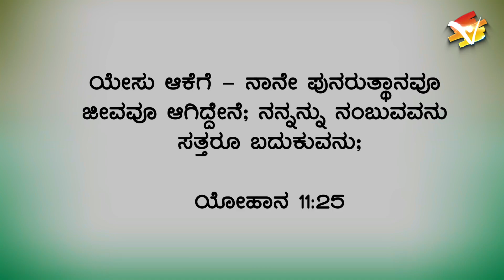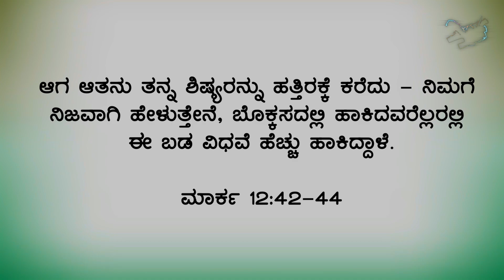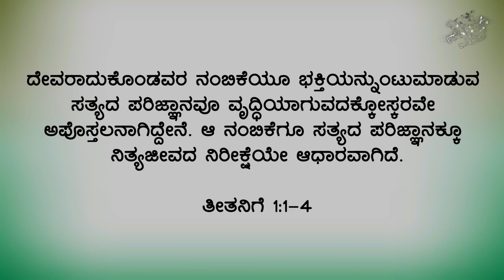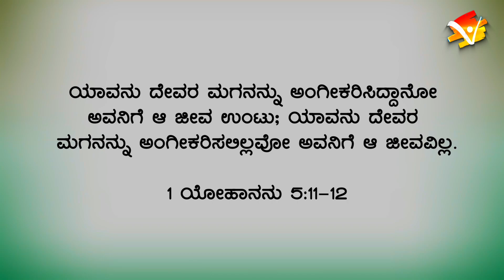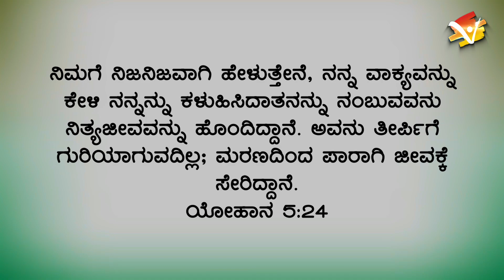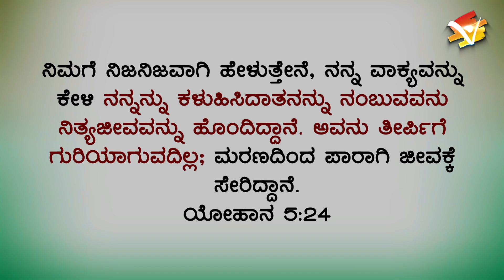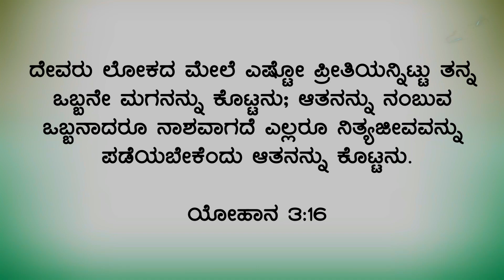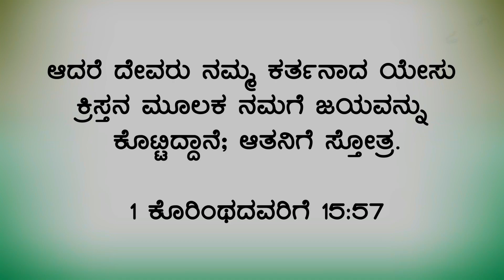Anointing of Life | Kannada Message | Rev. Dr. Ravi Mani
Victory International AG Worship Centre
59/6&7, 1st Main, Chiranjeevi Layout
Hebbal Kempapura, Bengaluru - 560024

Our Sunday Service Timings :(YouTube & Facebook)

Children's Church Service @ 6:30am
Kannada 1st Service  @ 6:30 am, 9:00 am, 11:00 am
Telugu Service @ 6:00am
English Service @ 8:00am
Malayalam Service @ 10:00am
Hindi Service @11:00am
(English & Kannada)